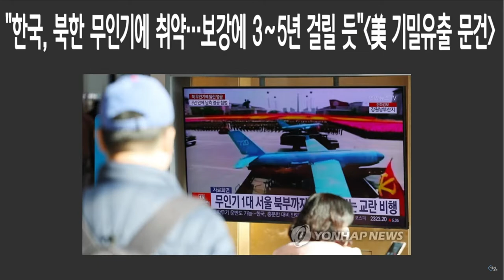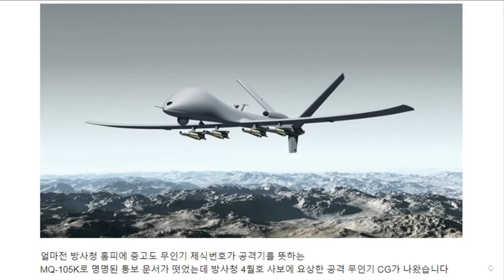미국 무기 과도한 수입, 한국군의 무기체계와 군사전략이 미국에 심각하게 종속됐다 [뉴스맛좀볼래]